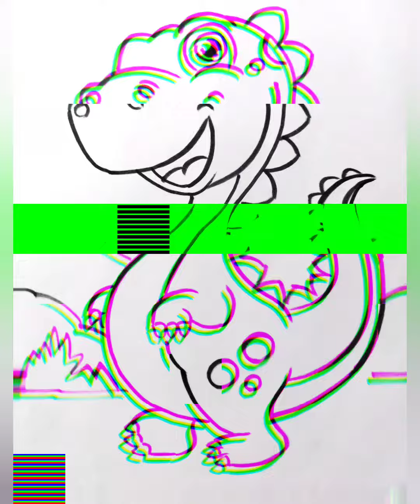Easy Drawing Tutorial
Drawing Tutorial vedio
easy drawing vedio